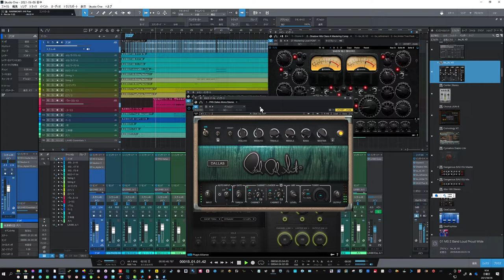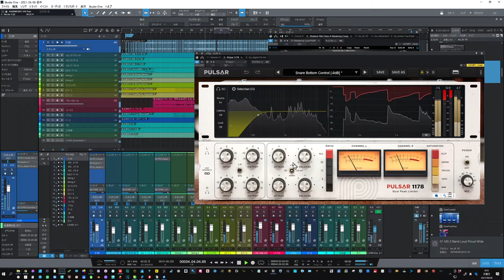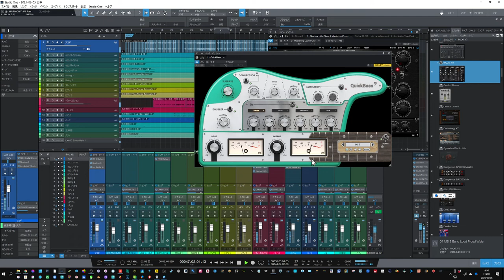桃源郷の空 作詞作曲：たんぼ＆Soncho Music Studio コラボ作品 近日正式バージョン発表！！